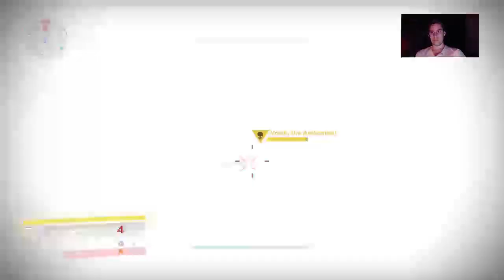Destiny | Wrath of the Machine (RAID)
Videogames Reviews, Previews and News.

The biggest gaming community in Greece!